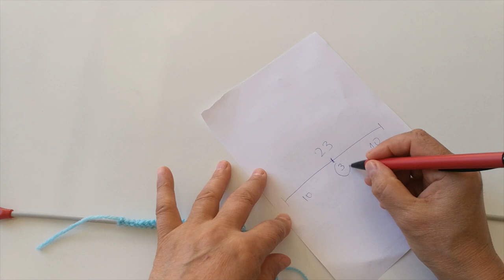PATCHWORK KIRKYAMA ÖRGÜ/PATCHWORK BLANKET PATTERN/ DOMİNO ECKEN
Merhaba örgüsever dostlar bugün hem evdeki ipleri degerlendirmek hemde rengarenk çalışacağımız güzel bir modelle karşınızdayız. Umarım beğenirsiniz Iyi İzlemeler